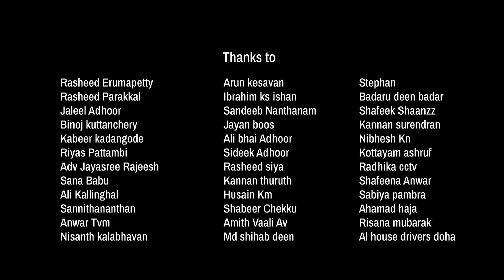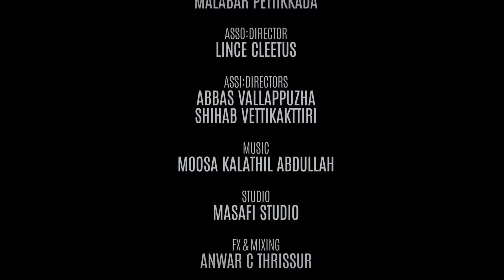സ്വർണ്ണ മാഫിയ പിടിയിൽ l swarnnavetta l സ്വർണ്ണവേട്ട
Hello guys
Welcome back to @MalabarPettikada
സ്വർണ്ണ വേട്ട
സ്വർണ്ണ കടത്തിലും കഞ്ചാവിനും ഒക്കെ അക പെട്ടാൽ പെട്ടെന്നൊരു തിരിച്ചു പോക്ക് സാധ്യമല്ല, ഈ ഇതി വൃത്തത്തിൽ കഥ പറയുന്ന ഒരു ചിത്രം സ്വർണ്ണവേട്ട

Watch: SwarnnaVetta | Malayalam Full Movie | Alinjose Perera, Shahid Puthanathani, Anwer Thrissur, Al Mubarak pangode, Azeez Mulayankav

Story & Direction: Shahid Puthanathani
Producer
 Maas Productions
Camera: Anwar C Thrissur & Navas nwzz
Design & Cuts: Usman Omar
Banner: Alkulthangadi
Make up: Minnoos & Team
Assi-Directors: Sameer VKD, Abbas Vallappuzha

Asso_Director: Shihab Vettikakttiri
Edit Lab: Omar FX Pgdi
Location Manager: Mammutty Pallippuram
Assi_Camera: Ilyas
Pro:Controllers: Al mubarak pangode & Azeez Mulayankavu